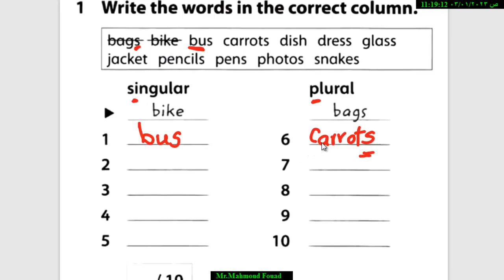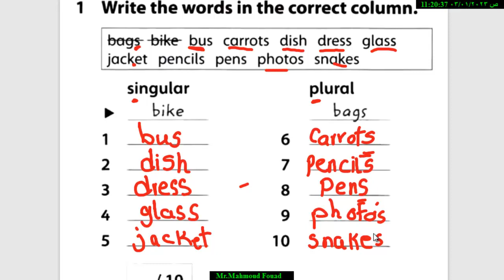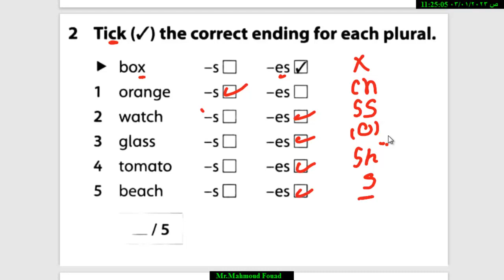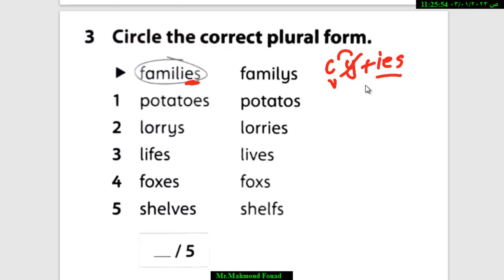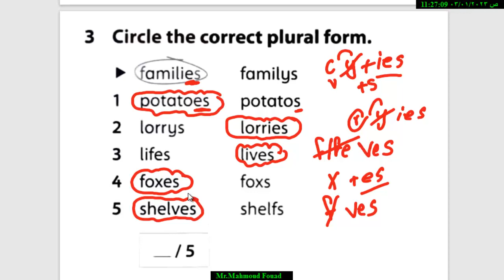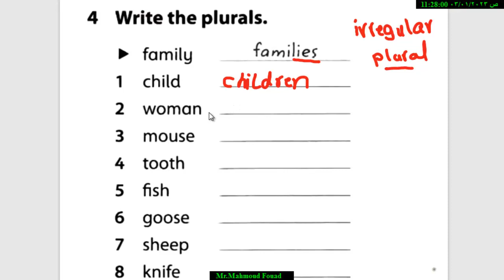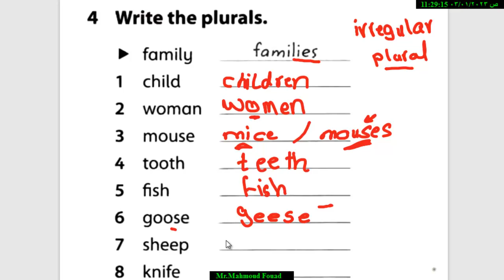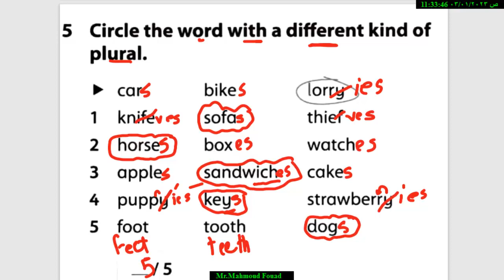كورس التأسيس المجانى للغة الانجليزية- plural الجمع في اللغة الانجليزية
كورس تأسيس الانجلش المجانى .. الفيديو الاول .. أساسيات الجرامر

لو مش عارفين نوصل للفيديوهات المسجلة في الكورس  ... نضغط علي لينك القناة ... بعد ما ندخل علي القناة نختار playlists  قوائم التشغيل  .. بعد كده نختار grammar classes  .. ونضغط play ▶️   .. هتشتغل الفيديوهات بالترتيب ...

التفاصيل:
متاح كورسات أونلاين لجميع الأعمار ، جميع المناهج الحكومية والدولية .. تأسيس احترافي للغة الإنجليزية